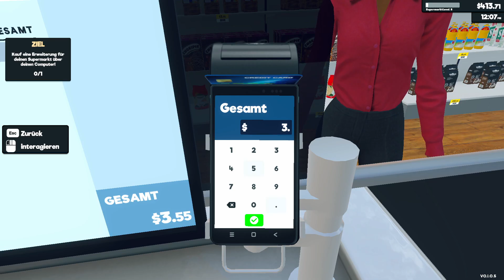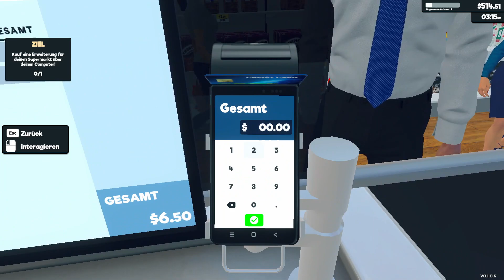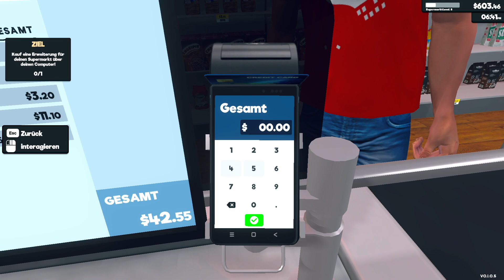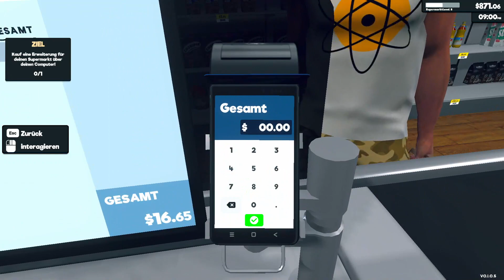der Einkauf Simulator Supermarket Simulator Teil 10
Wenn euch das Video gefallen hat dann last mir ein Like da.
Abonieren tut nicht weh und ist Kostenlos.